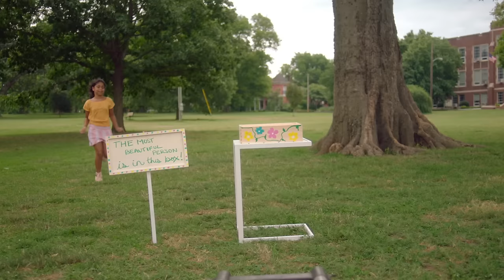Tyler Hubbard - Inside And Out (Unofficial Video)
Tyler’s debut solo album is out now!

Music video by Tyler Hubbard performing Inside And Out.